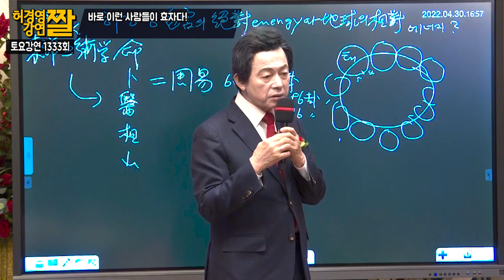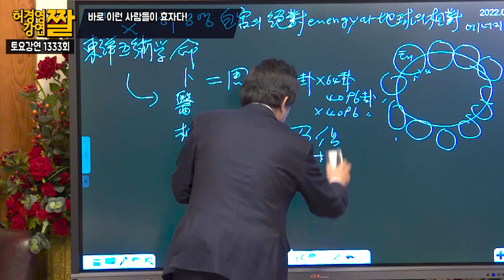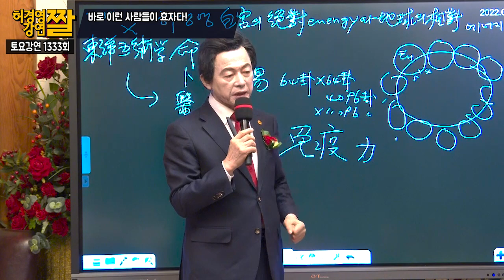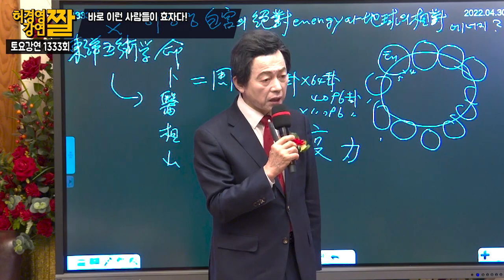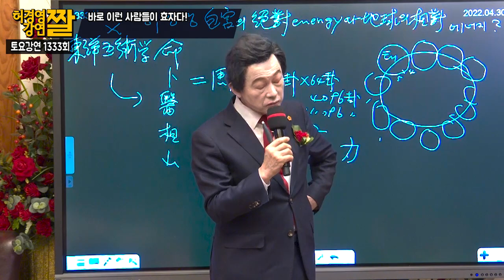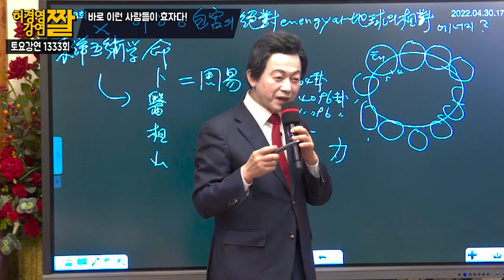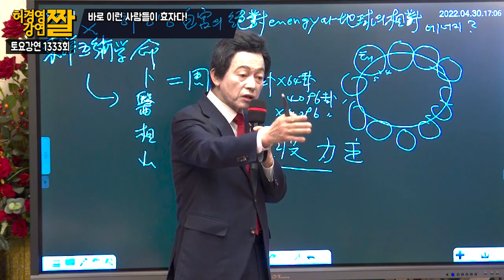진정으로 효도하는 방법! - 허경영 -